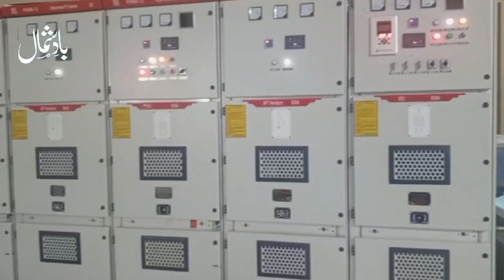وزیراعلی کے معاون خصوصی ذبیح اللہ اور سیکریٹری برقیات ثناء اللہ بجلی کی ترسیل میں درپیش مشکلات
کا جایزہ لینے کے لیے نلتر پہنچ گئے نلتر نالے میں گزشتہ دنوں طغیانی کے باعث پاورہاوسز کے انٹیکس بند ہونے کے باعث بجلی کی ترسیل میں درپیش مشکلات کو در کرنے کے لئے ہنگامی اقدامات کا جائزہ لینے کے لئے وزیراعلی کے معاون خصوصی برائے یوتھ افئیرز ذبیح اللہ اور سیکریٹری برقیات ثناء اللہ نلتر میں موقع پر صحافیوں کو تفصیلات سے آگاہ کررہے ہیں#gilgitbaltistan